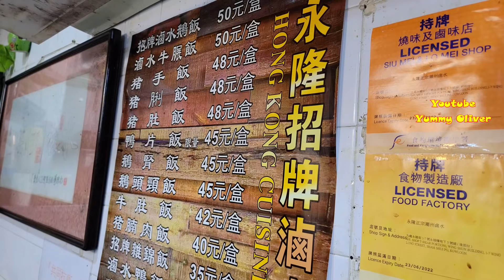非常有牛味，滷水#牛𦟌#牛肚 ，超級油香#滷水鵝 肥美#豬腩肉 鵝腎 爽脆#豬耳仔 豬大腸 長沙灣 永隆正宗潮州 香港美食 HongkongStreetFood ASMR Goose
長沙灣永隆街5號 Tell: 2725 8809
Shop No.5 G/F Wing Shun Bldg 1-7 Wing Lung Street CheungShaWan, Hong Kong

滷水#牛𦟌#牛肚，肥美#豬腩肉 超級油香#滷水鵝 鵝腎 爽脆#豬耳仔 豬大腸 長沙灣 永隆正宗潮州 香港美食 Marinated Pig Ear Beef Shank，Tripe，Marinated Goose PigEar Knuckle，Duck，Pork belly

非常有牛味，滷水#牛𦟌#牛肚 ，超級油香#滷水鵝 肥美#豬腩肉 鵝腎 爽脆#豬耳仔 豬大腸 長沙灣 永隆正宗潮州 香港美食 Marinated Beef Shank，Tripe，Marinated Goose PigEar Knuckle，Duck，Pork belly

片片油花香，陳年精華#滷水鵝，爽口#墨魚頭，鵝腎 鵝肝 長沙灣 永隆正宗潮州滷水 香港美食 Yummy Pig Ear，Head Skin，Marinated Goose，Fat Goose Breast，Crispy Cuttlefish Intestines

Marinated Pig Ear Intestines， Yum Goose Gizzard，Meaty Duck Fat Belly ASMR HongkongStreetFood 好味入味#滷水鵝，片片油花香，爽脆#豬耳仔，超肥美#豬腩肉，滷水鴨

Marinated Pig Ears mouth，Marinated Goose Intestines，Meaty Marinated Fat Duck，Cuttlefish Head ASMR HongkongStreetFood 爽脆#豬耳仔，永隆#滷水鵝，上下裝都起片 牛肚 豬肚一流

滷水豬三寶 豬生腸 豬大腸 豬耳，墨魚頭#滷水鵝，滷水鴨，超肥美#豬腩肉，長沙灣#永隆#香港美食 旅游 Marinated Pig Intestines, Ears, Marinated Goose，Meaty Marinated Duck，Cuttlefish Head

粉肝脆腎入味豬舌，墨魚頭#滷水鵝，超肥美#豬腩肉，匠心工藝，爽脆#豬耳仔 豬大腸 豬腩肉 長沙灣 永隆 香港美食 旅游 Marinated Goose Liver Pig Ears Intestines，Meaty Marinated Fat Duck，Cuttlefish Head

片片油花香，滴滴是精華，陳年研製#滷水鵝 滷水鴨 爽口#鵝腎#長沙灣#永隆正宗潮州滷水 香港美食 Marinated#Pig Ears Intestines，Marinated Goose Duck，Slice Fat Goose Breast Liver

滴滴香醇，片片入味，墨魚頭#滷水鵝，超肥美#豬腩肉，匠心工藝，爽脆#豬耳仔 豬大腸 豬腩肉 長沙灣 永隆 香港美食 旅游 Yummy Marinated Goose Breast，Pig Belly，Pig Ears Cuttlefish

片片入味，件件香純，匠心工藝永隆#滷水鵝，下裝都可以起片，豬肚一流，爽脆#豬耳仔 牛肚 墨魚頭 豬大腸 豬腩肉 長沙灣 永隆 香港美食 旅游 Mouth-Watering Goose，Pig Tripe，Breast，Pink Liver，Pig Ears

陳年研製#滷水鵝，片片油花香，滴滴是精華，爽口#鵝腎 滷水鴨 長沙灣 永隆正宗潮州滷水 香港美食 HongkongStreetFood，Marinated Goose，Marinated Duck Pig Ears Intestines， Slice Fat Goose Breast Liver

Authentic Meaty Marinated Goose Gizzard，Pig Ear，Intestines PorkBelly Pig Tongue

滷水鵝，片片油花香，滴滴是精華，陳年研製#滷水鵝，爽口#鵝腎 滷水鴨， 長沙灣 永隆正宗潮州滷水 香港美食 Yummy Marinated Goose，Slice Fat Goose Breast MarinatedDuck Pig Ears Intestines， Liver

師傅一手揸住條長野#鵝頭頸，完全無手軟，陳年研製#滷水鵝，入味#豬大腸，爽口#鵝腎 滷水鴨 長沙灣 永隆正宗潮州滷水 香港美食 Yummy Marinated Goose Head&Neck，Pig Ears Intestines， Liver BeefShank Marinated Duck

爽脆#豬耳 野味#豬舌 牛𦟌 陳年研製#滷水鵝 豬生腸 豬大腸 長沙灣 永隆正宗潮州滷水 香港美食Yummy Pig Ears Intestines，Marinated Goose Liver BeefShank Marinated Duck

爽脆#豬耳仔，陳年研製#滷水鵝，醇香滷水#牛展，爽口#鵝腎 滷水鴨 墨魚 長沙灣 永隆正宗潮州滷水 香港美食 Yummy Pig Eras，Marinated Goose

買滷味過中秋 40年滷水老師傅#滷水鵝，滷水#鵝腎 豬舌，滷水#牛𦟌#牛肚 特別有牛味 永隆正宗 香港美食 ASMR Yummy Pig Tongue，Marinated Goose Gizzard Duck，Pig Ear Intestines BeefTripe HongkongStreetFood

滷水#牛𦟌#牛肚 特別有牛味，超級油香肥美#豬腩肉，只此一家 鵝腎 爽脆#豬耳仔 豬大腸 長沙灣 永隆正宗潮州 滷水鵝 香港美食 Yummy Marinated Beef Shank，Tripe PigEar Knuckle，Goose Gizzard Duck，Pork belly HongkongStreetFood

40載滷水功力，匠心工藝#滷水鵝 ，味道一流，爽脆#豬耳仔，牛肚 墨魚頭 豬大腸 豬腩肉 長沙灣 永隆正宗潮州 滷水鵝 Yummy Marinated PigEar Belly Intestines ，Marinated Goose Gizzard Beef Tripe Duck，Pork belly HongkongStreetFood

40年滷水 鵝肝 鵝腎 鵝胸 鵝翼 豬頭皮 豬大腸 豬腩肉，實力保證 長沙灣 永隆正宗潮州滷水 Yummy Marinated Goose Liver Gizzard PigEar Intestines belly BeefTripe Duck HongkongStreetFood

40年滷水老師傅,真材實料，味香肉滑，匠心工藝#滷水鵝#長沙灣#永隆正宗潮州滷水 Authentic Meaty Marinated Goose GooseGizzard PigEar BeefTripe Intestines Duck HongkongStreetFood

40年滷水老師傅,15年默默耕耘，實力保證，匠心工藝，真材實料#滷水鵝，味濃肉嫩#長沙灣#永隆正宗潮州滷水 Authentic Meaty Marinated Goose#Gizzard

Authentic Meaty Marinated Goose,Age old Marinated Sauce,Ear,Intestines#PorkBelly#PorkKnuckle#Duck Appetizing HongkongStreetFood Marinated Goose《永隆正宗潮州滷水》低調不誇張，腳踏實地，15年陳年滷水，老字號，深得街坊信賴💪

Meaty Marinated Goose, Skillful Cut,Excellent Goose Liver, Pork Belly，Cuttlefish#HongKongStreetFood滷水鵝最珍貴的位置~獅頭鵝肝，少有的優質貨色！大師級無味精#滷水鵝#鵝頭頸#滷水鴨#墨魚#鵝肝腸#灣仔#良記滷水大王 米芝蓮.3